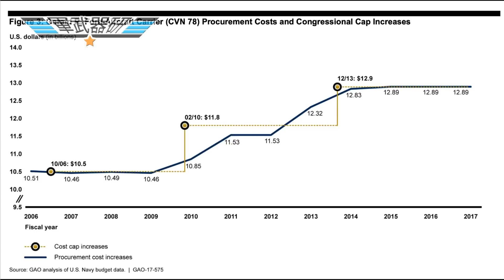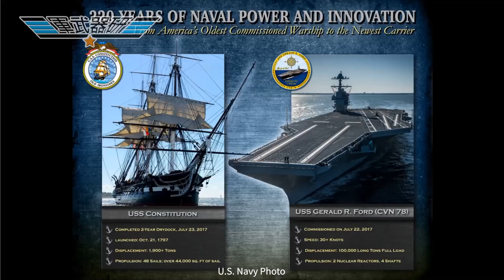FORD CLASS CARRIER 最強福特號 第2節 新航母一開波就超支 (訂閱PATREON下載完整版本)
軍武專輯 2020年6月20日

請支持廣東話軍事頻道 NHK

恆生銀行: 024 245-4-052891 Yeung Nam Kwong

Payme: 90369101